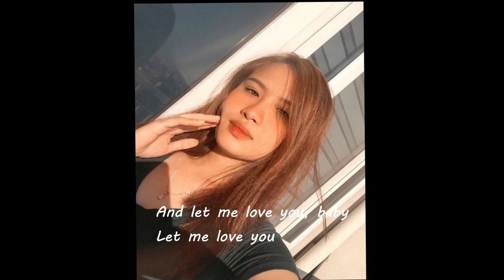Can't take my eyes off you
Please let me know that is real
To warm the lonely nights